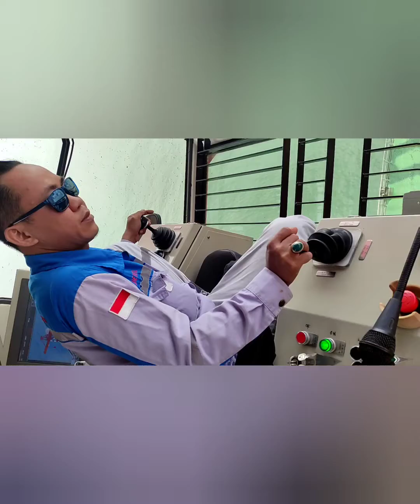pengomprasian shipunloader PT.PMS